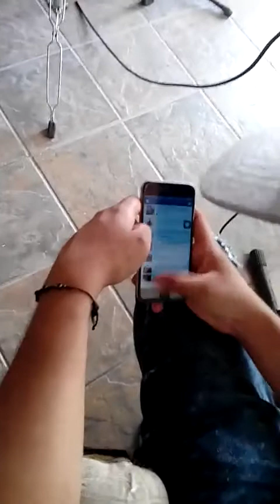Como te quiero.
Grabando en tema para que después el amigo el farras pusiera su voz